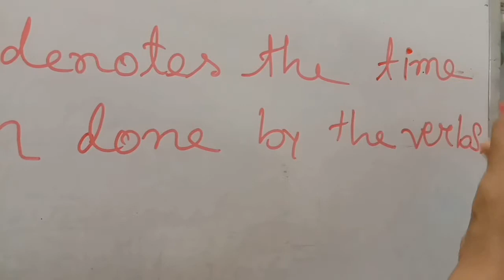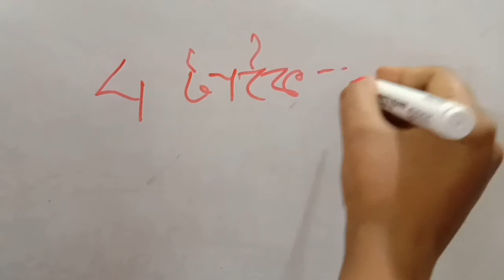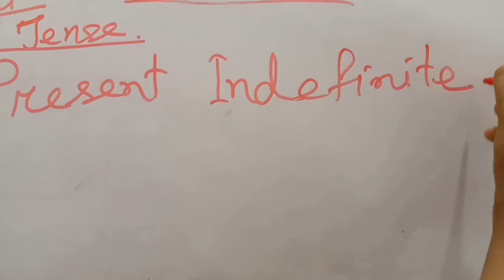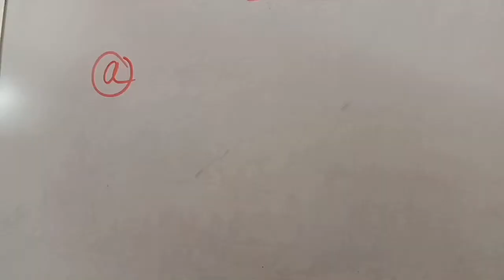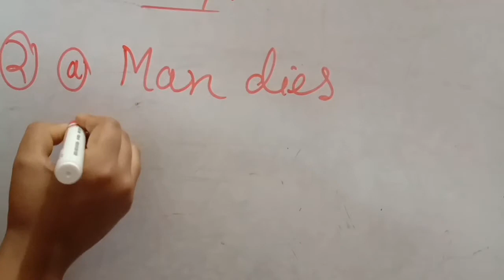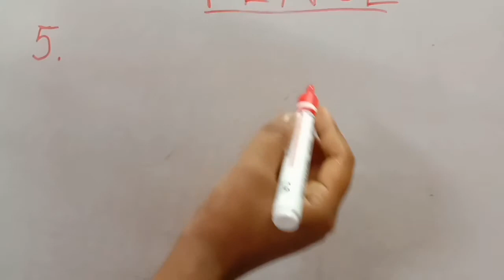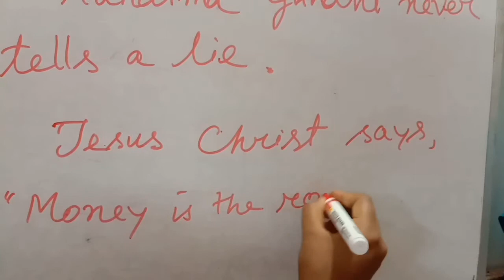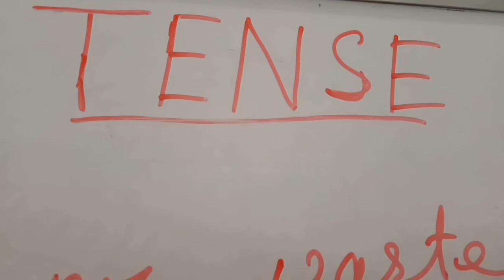TENSE আৰু ইয়াৰ ব্যৱহাৰ। ছাত্ৰ ছাত্ৰী সকলৰ বাবে এটা উপযোগী ভিডিও। Grammar lesson -2